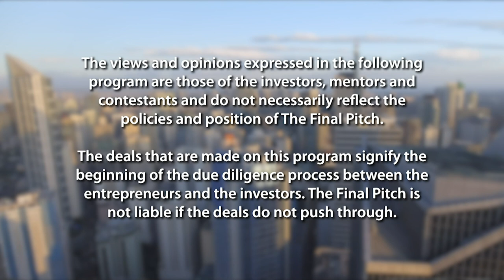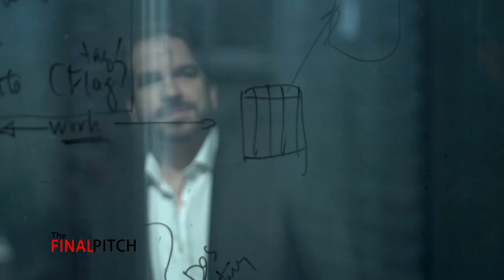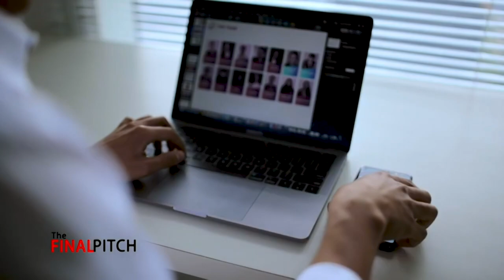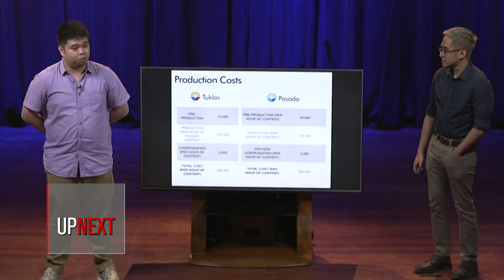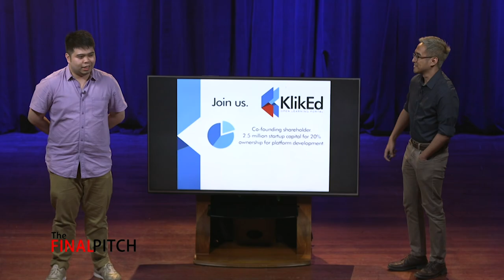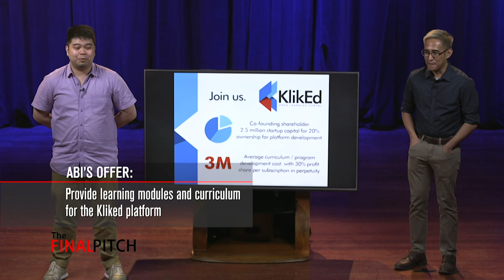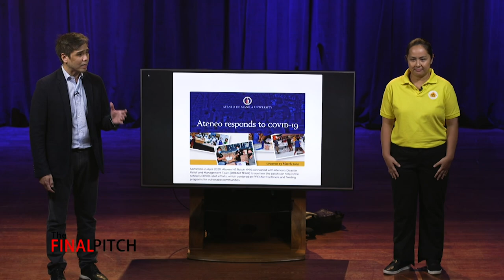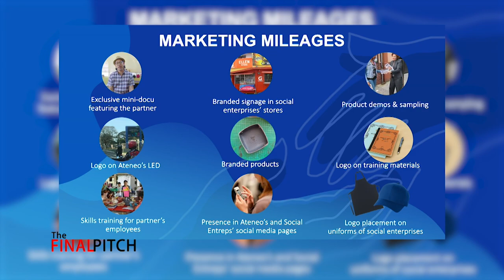The Final Pitch, Season 6 Heroes Edition, Episode 6